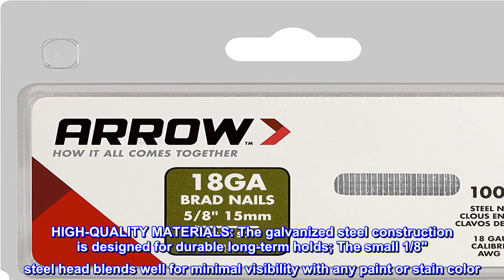Great product - Arrow BN1810CS 18-Gauge Steel Brad Nails for Molding, Cabinets, Framing, Trim, and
Great product -  Arrow BN1810CS 18-Gauge Steel Brad Nails for Molding, Cabinets, Framing, Trim, and Finishing

READY FOR ACTION: Arrow 18-gauge Brad Nails are ideal for a variety of indoor and outdoor projects including siding, window casing, and cabinets; They can also be used for less intense tasks like framing and making birdhouses
HIGH-QUALITY MATERIALS: The galvanized steel construction is designed for durable long-term holds; The small 1/8" steel head blends well for minimal visibility with any paint or stain color
DRIVES DEEP: These nails drive deep into the base materials to ensure a firm, lasting hold on any project
USE THE RIGHT TOOL: These brad nails are designed for these Arrow tools – PT18G Pneumatic Brad Nailer; ET200BN Electric Brad Nailer; T50HS Staple and Nail Gun; T501/ET501F/ET501C 5-in-1 Staple and Nail Guns; Check your tool to confirm size compatibility
PACKAGE DETAILS: Nail Length – 5/8-Inch; Nail Head - 1/8-Inch; Quantity – 1000 Staples; Packaging features secure stay-tight lid for easy storage and portability

Exactly what I expected them to be
Worked perfectly in my Arrow nailer.